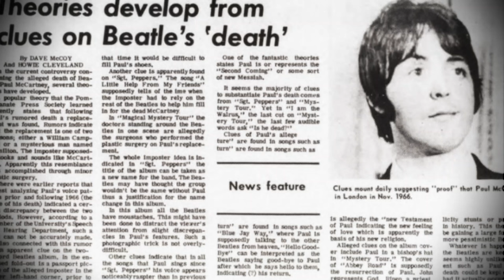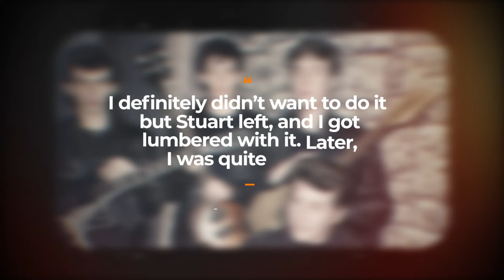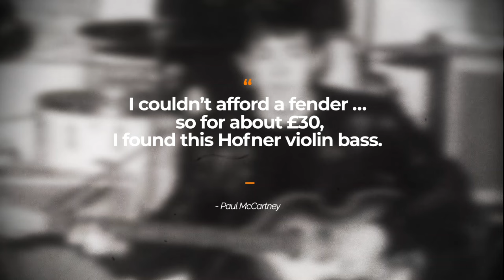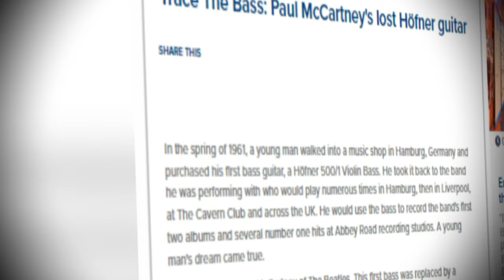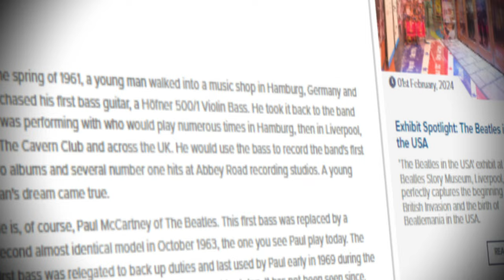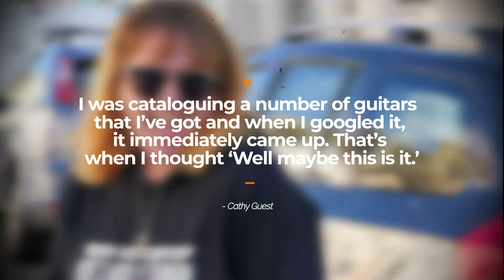Who Exactly STOLE Paul McCartney's Hofner Bass?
Paul McCartney's missing 1961 500/1 Hofner Violin Bass is perhaps the most famous musical instrument in the world. For years, it has been mysteriously missing. Thought to be gone forever. However, recent updates have led to the bass BEING FOUND! This is the full story of how Paul McCartney's bass was found.

🚨Please consider supporting me as a creator with a 'Super Thanks'

00:00 - Intro
00:40 - Significance & Origins
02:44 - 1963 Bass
03:50 - Let it Be Sessions
04:33 - Notting Hill
05:32 - Theories
06:04 - Ottawa?
06:54 - Ramping up the Search